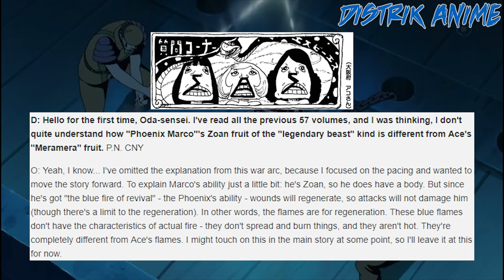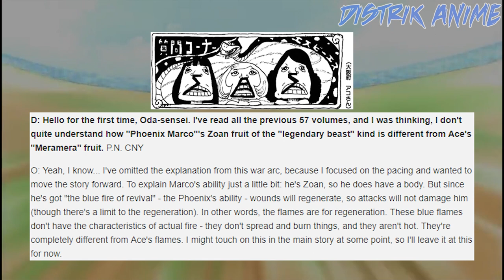Api Merah Ace Lebih Kuat Daripada Api Biru Marco?! Inilah Perbedaannya!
Sebenernya gimana sih cara kerja Api Biru Marco sang Phoenix? Terus apa sih perbedaannya dengan Api Biasa atau Api Merahnya Ace? Nah, di sini gua bakal ngasih tau lu tentang hal itu. Informasi ini berdasar dari kolom SBS, jadi kredibilitasnya gua jamin 100%! So inidia pembahasannya!

Kalo lu pengen baca artikel menarik seputar J-Culture sama AniManga lu bisa langsung meluncur ke blognya Distrik Anime

__________BACKGROUND MUSIC__________